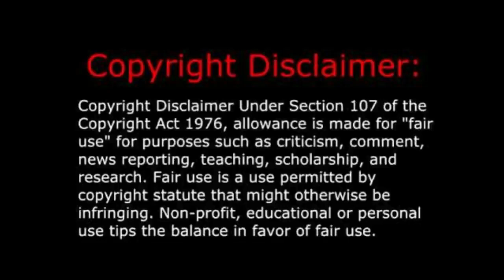2Pac - All About U (Music Video) REACTION!